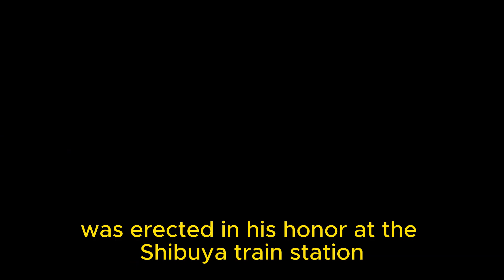Hachiko: The Incredible Story of Loyalty and Love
In this heartwarming video, we dive into the extraordinary tale of Hachiko, the legendary dog whose loyalty touched the world. Hachiko, an Akita dog from Tokyo, formed an unbreakable bond with his owner, Professor Ueno. Every day, Hachiko faithfully waited at the Shibuya train station for the professor's return, even after his untimely passing. For nearly a decade, Hachiko's unwavering devotion captured the hearts of millions and inspired a bronze statue at the Shibuya station. Join us as we explore the incredible bond between Hachiko and Professor Ueno, showcasing the true power of love and loyalty between humans and animals. Get ready to be moved by this timeless story of Hachiko's unwavering dedication. Prepare your tissues as we embark on this emotional journey together. Don't miss this incredible tribute to an unforgettable canine companion!